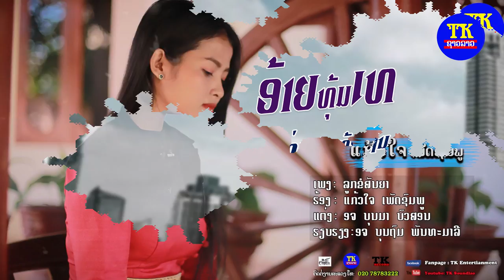3ນັກຮ້ອງດັງລາວກຳລັງມີຜົນງານຮ່ວມກັບທີເຄຊາວລາວຄັ້ງແລກ, 3นักร้องดังลาวมารวมงานกับทีเคชาวลาวครั้งแลก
3ນັກຮ້ອງດັງລາວກຳລັງມີຜົນງານຮ່ວມກັບທີເຄຊາວລາວຄັ້ງແລກ, 3นักร้องดังลาวมารวมงานกับทีเคชาวลาวครั้งแลก

TK entertainment
News star